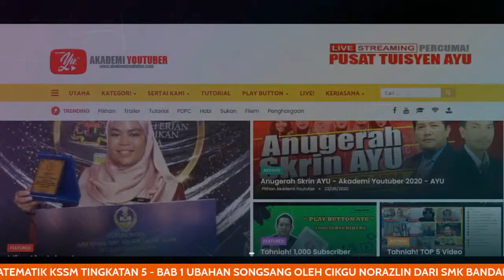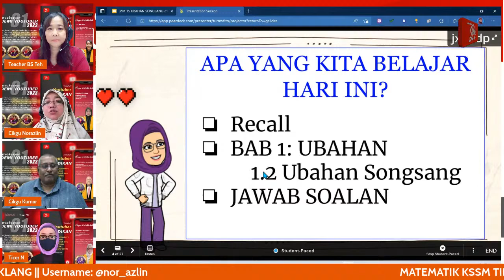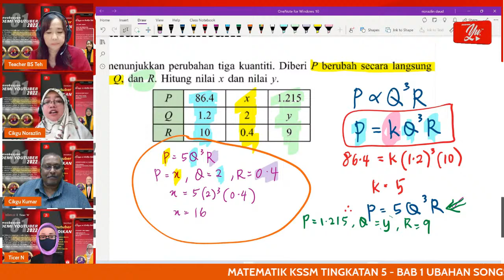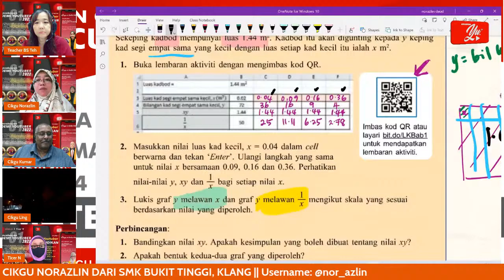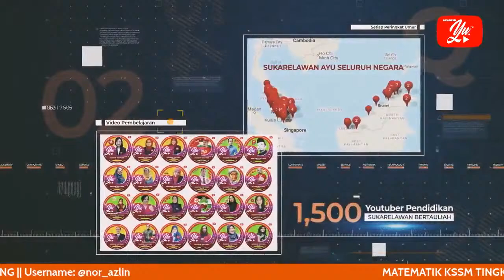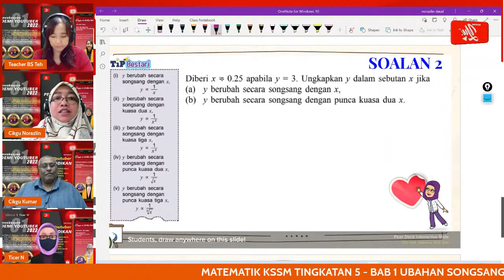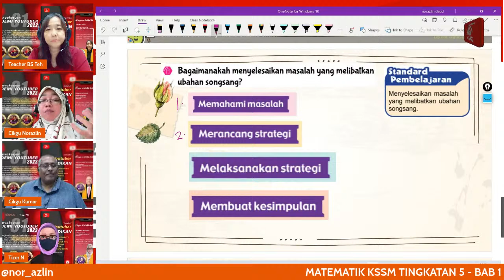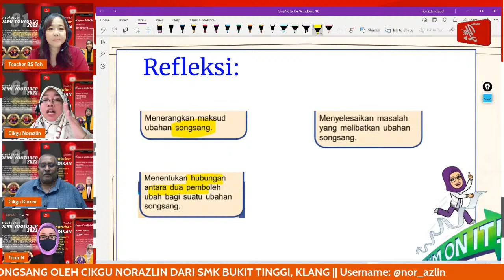🔴 [LIVE] MATEMATIK TING 5, BAB 1 UBAHAN SONGSANG OLEH CIKGU NORAZLIN #25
TERIMA KASIH.